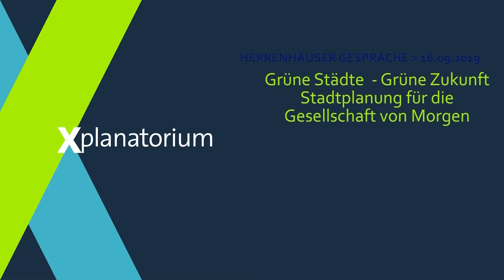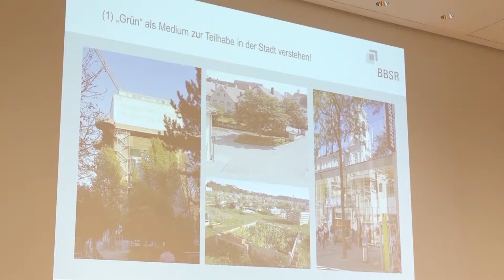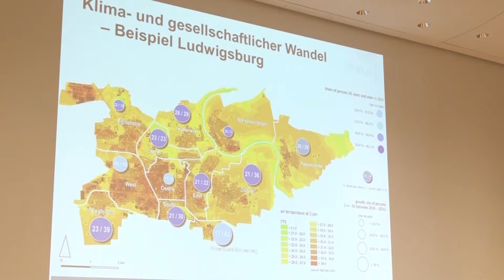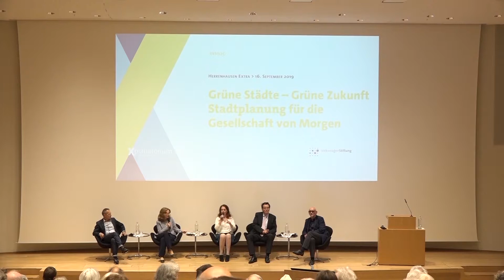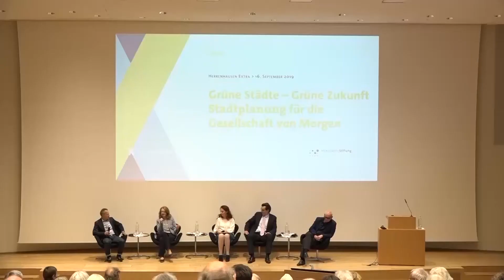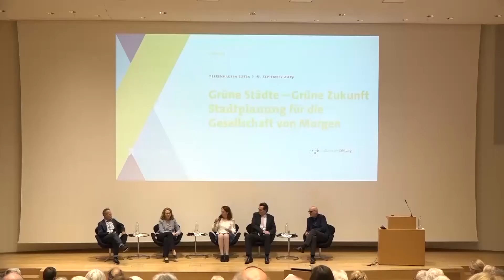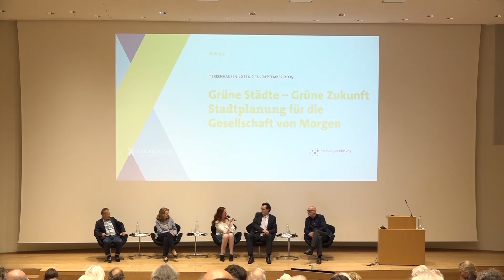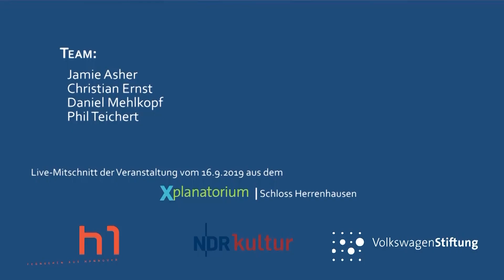Herrenhausen Extra: Grüne Städte, grüne Zukunft - Stadtplanung für die Gesellschaft von Morgen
Redaktion: VolkswagenStiftung
 Kamera: h1-Fernsehen aus Hannover
 Schnitt: h1-Fernsehen aus Hannover